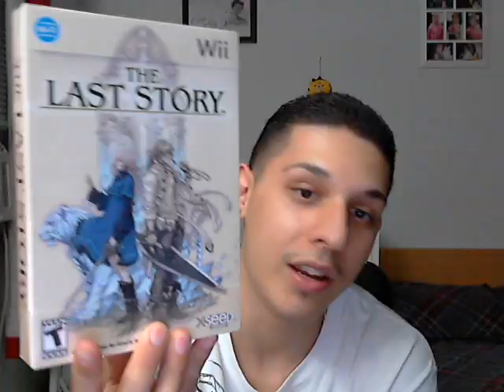A Special Thank you Video to Operation Rainfall, Nintendo, XSeed, and MonolithSOFT. The Last Story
Thank you guys again. Gamers are the shit. We obviously love what we do. Even if MegaMan Legends 3 decides to be released, somehow, someway, I will still buy a copy, even though i have no intentions of playing it. lol :D